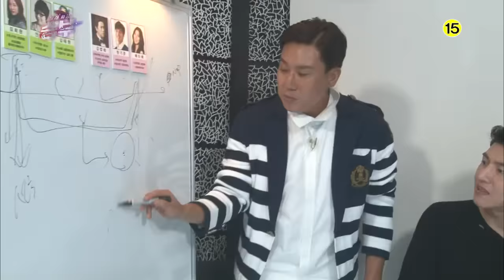Singing Battle | 노래싸움 승부 [Preview]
- Premieres on 2016 Oct 26
- Every Tue&Wed 21:50 (UTC+9, Seoul)